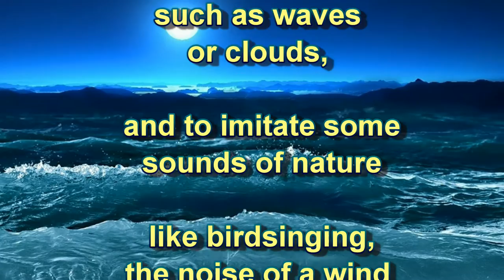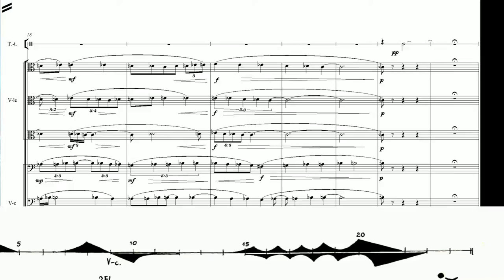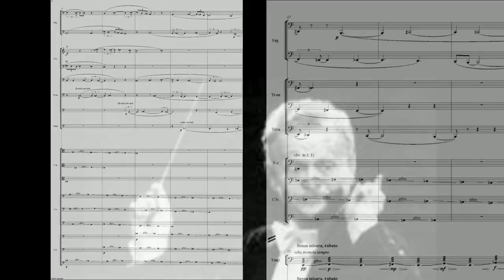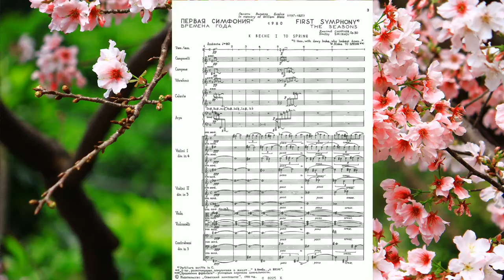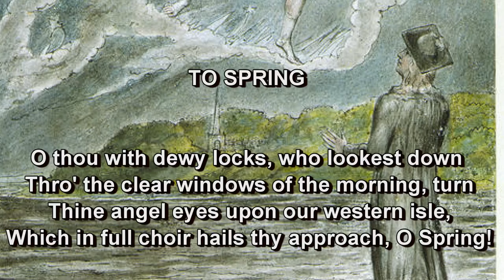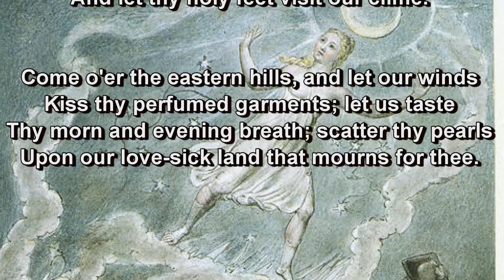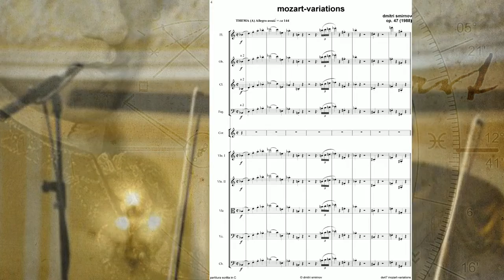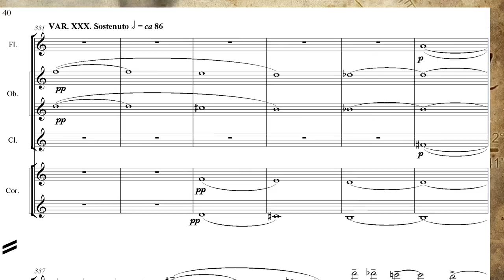Dmitri N. Smirnov. For Orchestra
Briefly about three works for orchestra:
Pastorale op15, First Symphony (The Seasons) op30, Mozart Variations op47
Played by Bystrik Rezhucha (Bratislava), Oliver Knussen (London) and Pavel Kogan (Moscow)